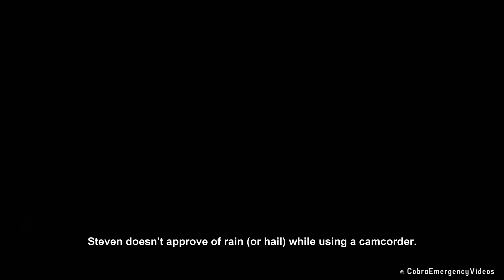Airport fire trucks responding! Emergency vehicles and plane spotting in the UK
Airport fire trucks responding with siren and lights, in addition to other emergency vehicles and aircraft at different airports. These were filmed while both emergency vehicle spotting and plane spotting in Scotland and England.

A number of Aircraft Rescue Fire Fighting (ARFF) vehicles can be seen in this video. Including those of the Ministry of Defence (MoD) Defence Fire & Rescue Service (DFRS) tasked with protecting British defence sites and property. The fire service is now owned by private contractor Capita.

Additionally in this video you will see various different planes and helicopters (both military and civilian) filmed at RAF Northolt, Glasgow Prestwick Airport, Liverpool John Lennon Airport, Edinburgh Airport and Glasgow Airport.
Included is the Cargolux 2015 Boeing 747 named 'John Sutter' (father of the Boeing 747), donning the '50 years' insignia to celebrate 50 years of the Cargolux company founded in 1970.

Our thanks to the Defence Fire & Rescue Service for their friendliness at 10:30!

Contents
0:00 - Defence Fire & Rescue Service Angloco MAN TG Multi-Purpose Response Vehicle TY 07 AB
0:36 - Cargolux 2015 Boeing 747-8F LX-VCL
1:53 - Glasgow Prestwick Airport Fire Service 2002 Carmichael Cobra 2 SG52 XHK
2:43 - Irish Air Corps 2004 Bombardier Learjet 45 258
3:23 - Defence Fire & Rescue Oshkosh Striker TX 91 AB
3:55 - Mobile Corp 2011 Gulfstream G550 N200A
4:45 - Police Scotland 2015 Mitsubishi Outlander SF15 KDY
5:47 - Police Scotland 2021 Ford Ranger SF70 JNZ
6:26 - Mobile Corp 2011 Gulfstream G550 N200A
7:56 - Glasgow Prestwick Airport Fire Service 2002 Carmichael Cobra 2 SG52 XHK returning
9:36 - Gama Aviation 1990 Britten-Norman BN-2T Turbine Islander
10:30 - Defence Fire & Rescue Oshkosh Striker TX 91 AB returning
11:11 - Ravenair Aircraft Ltd 1980 Partenavia P-68 Observer
11:38 - Vistajet 2011 Bombardier CRJ-200 9H-ILB
12:24 - Royal Air Force Puma HC Mk2 Medium Support Helicopter
14:23 - Aer Lingus 2009 Airbus A320 EI-DVJ
15:14 - Glasgow Airport Fire & Rescue Service 2019 Rosenbauer CA5 Panther Stinger
15:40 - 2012 Bell 429 GlobalRanger M-YMCM
17:14 - Police Scotland 2021 Ford Ranger SF70 JNZ
18:47 - Glasgow Prestwick Airport Fire Service Isuzu D-Max Fury BV19 OXU
19:46 - Police Scotland 2014 BMW X3 + Scottish Ambulance Service 2019 Mercedes-Benz Sprinter
20:41 - Prestwick Flying Club Ltd 1972 Robin DR-400-108 Dauphin 2+2 G-BAJZ
21:41 - Her Majesty's Coastguard 2014 AgustaWestland AW189
23:11 - RyanAir 2010 Boeing 737-800 EI-EMR
23:40 - Her Majesty's Coastguard 2014 AgustaWestland AW189
28:18 - Hail disrupts video of Loganair Embraer ERJ-145 G-SAJJ
29:34 - Outroduction

- Clips recorded using Sony AX700
Ⓒ CobraEmergency Ltd
Recorded: 2021